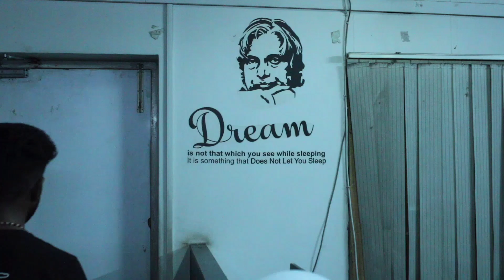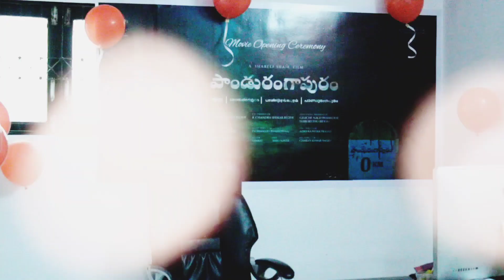Pandurangapuram Movie Opening | Tollywood Updates 2024 | TVNXT Hotshot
Watch ▶ Pandurangapuram Movie Opening | Tollywood Updates 2024 | TVNXT Hotshot